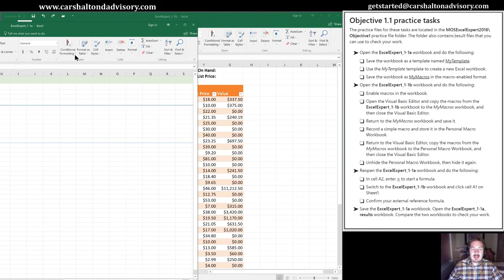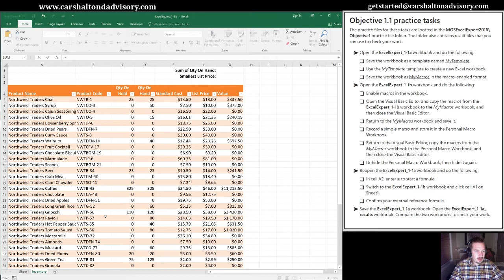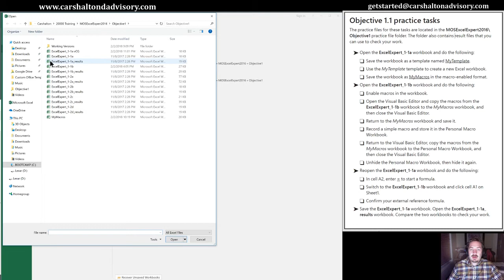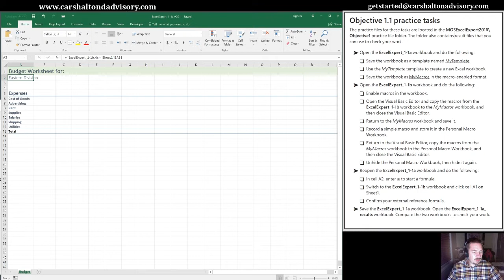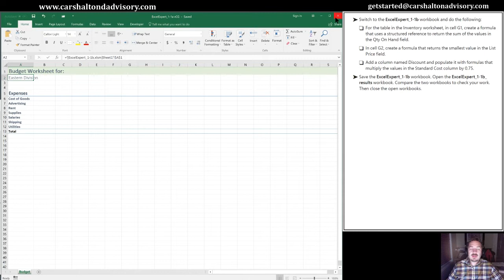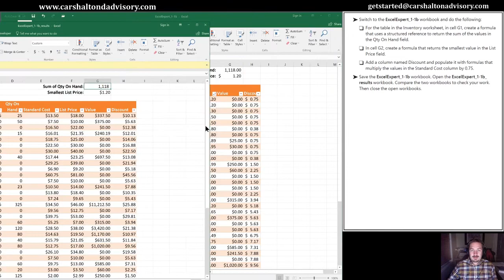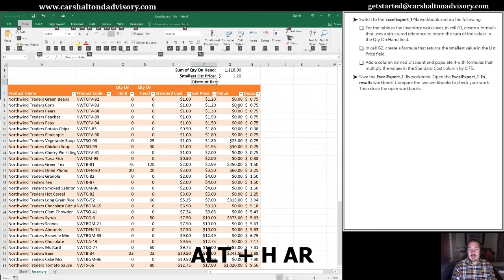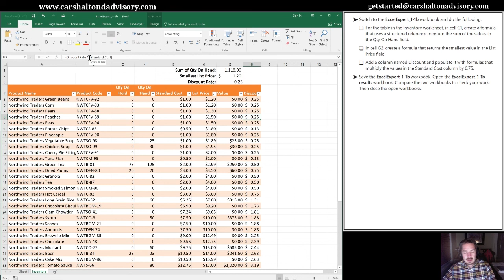Obj. 1-1 (3/3) Manage Workbooks 77-728 MOS Excel 2016 Expert Tutorial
Pass the Excel Expert Exam with this tutorial of the practice tasks & Excel tips covering the Microsoft Exam # 77-728 Microsoft Excel Expert (v2016) Study Guide.

This video covers the 3rd and 4th sections of practice tasks:
 - External reference formulas;
 - Structured reference to an Excel Table;
 - SUM formula;
 - MIN formula;
 - Creating a new column in an Excel Table, and
 - Bonus information on naming a variable.